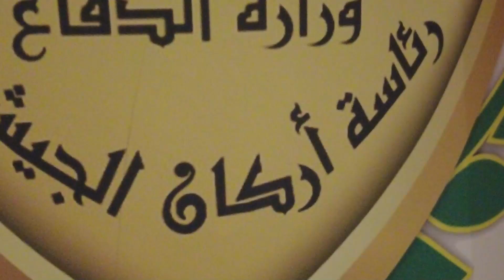رئيس أركان الجيش يلتقي عدداً من قادة العمليات والفرق ويهنئهم بمناسبة تسنمهم المناصب الجديدة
التقى السيد رئيس أركان الجيش الفريق أول قوات خاصة الركن، عبد الأمير رشيد يار الله، مساء يوم الثلاثاء ٢١ تشرين الثاني ٢٠٢٣، قادة عمليات (كركوك-الانبار-ميسان)، وقائد الفرقة المدرعة التاسعة، بحضور معاونه للعمليات وقائد القوة البرية.
وهنأ سيادته القادة بمناسبة تسنمهم مناصبهم الجديدة متمنياً لهم النجاح والموفقية ومؤكداً، على تكملة مسيرة أقرانهم في تحمل المسؤولية التي بأعناقهم من خلال الاهتمام بالمقاتلين والتعاون مع المواطنين والتعامل مع الجميع بمسافة واحدة حفاظاً على سمعة هذه المؤسسة العريقة وقادتها المهنيين.
من جانبهم قدم القادة شكرهم للسيد رئيس أركان الجيش على أعطاءه الثقة معاهدين بالعمل بكل مهنية خدمة للمواطن والمؤسسة العسكرية.